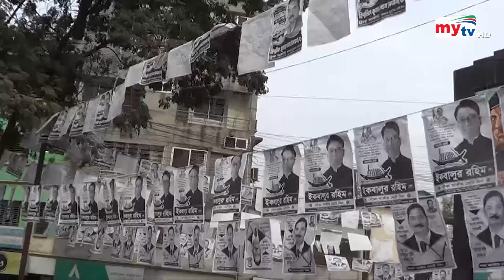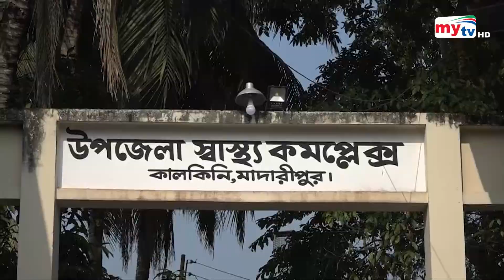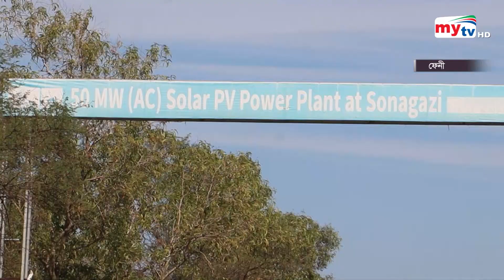Bangla Zela News Update | 05 PM | 23 December 2023 | জেলা নিউজ | Mytv News